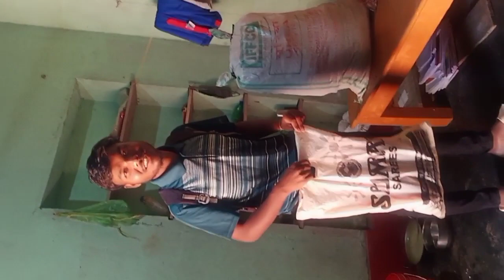Biday Bela Re Adi Dukh Bujhao Ena 😔😔😔Beshra Gharanj Official🙏🙏